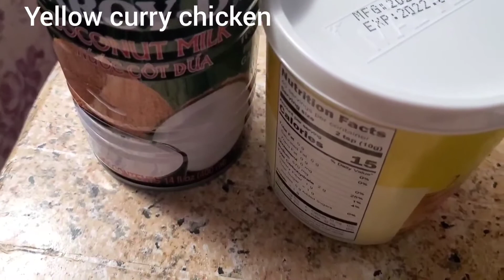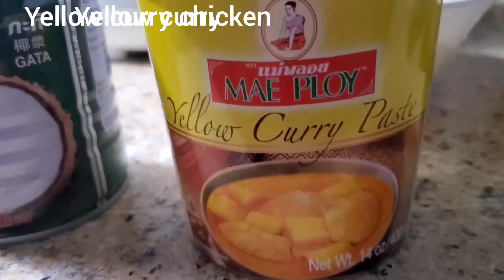Simple and delicious yellow curry chicken 🐔 9/1/2020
Ingredients

Children
Taro
Potatoes 🥔 🥔 🥔
Bell pepper
Onions
Thai eggplant
1 can coconut milk
Yellow curry
garlic

4 cups of water 💧